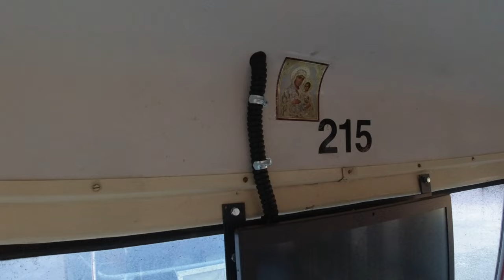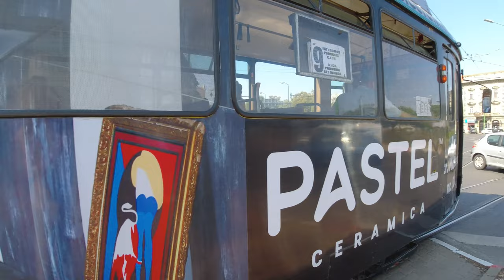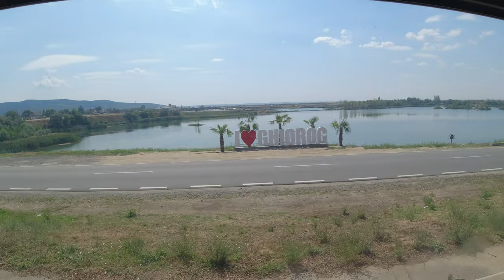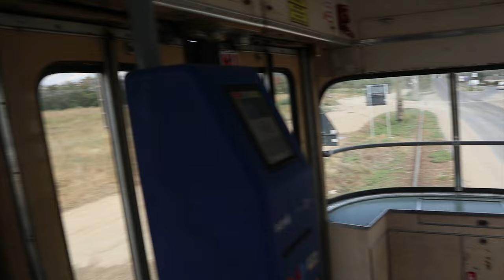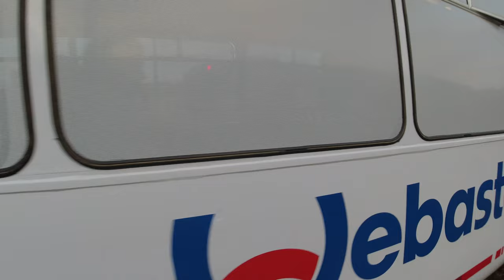Trams in Arad 🇷🇴 [2022]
The tram network of Arad, Romania.

Timecodes:
0:00 / Intro
0:17 / Tram scenes
1:48 / Tatra T4D
2:38 / Tram scenes
8:43 / Tatra T4D
11:21 / Tram scenes
17:48 / Duewag GT6
20:06 / Tram scenes
20:43 / Duewag M8S
21:26 / Tram scenes
34:01 / Tatra T4D+B4D
34:54 / Tram scenes
40:55 / Duewag GT8
43:36 / Tram scenes
47:10 / Suburban tram line 11 (Duewag M8S)
50:10 / Ghioroc tram scenes
51:21 / Suburban tram line 11 (Lohner GT6)
55:52 / Duewag GT6
57:15 / Tram scenes
1:02:38 / Phone footage
1:08:16 / Outro

 You can find all of my transport photos from Arad (including special vehicles) here:

Older transport photos
🌃Flickr Account #16►